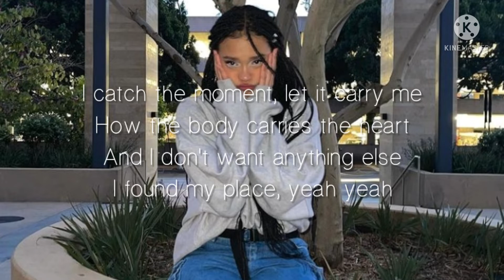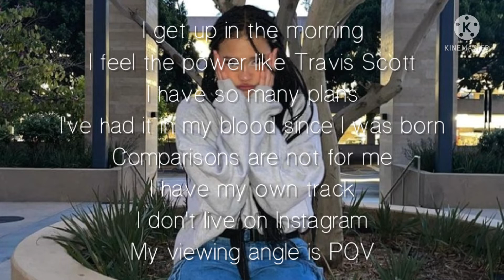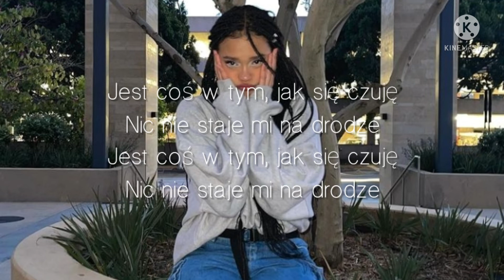Sara James - Na Sam Szczyt / Tekst PL & Translation ENG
Piosenka: Sara James - Na Sam Szczyt
Tłumaczenie PL
Translation ENG
Aplikacja: Kinemaster
Oryginalny tekst:

There’s something about the way I feel

Wiem, że dziś będzie wyłącznie dobrze
Zakładam dres, bo na chillout dresscode nie istnieje
Mam nowy cel
Zero zmartwień mieć na koncie
Zawsze budzić się w promieniach słońca

Łapię chwilę, niech mnie niesie
Jak ciało niesie serce
I niczego więcej nie chcę
Odnalazłam swoje miejsce, yeah yeah

Nie mam zazdrości gdy ktoś chwyta ten sam cel
Po pros wtedy my razem w górę na sam szczyt

Nothing’s getting in my way

Wstaję z rana
Czuję moc jak Travis Scott
Mam tyle w planach
Od urodzenia mam to w blood
Porównywania nie dla mnie
Ja mam własny tor
Nie żyję Instagramem
Mój kąt widzenia to jest POV

There’s something bout the way I feel

Niech to tak trwa na zawsze
Chcę w dobrą stronę dziś patrzeć
Liczy się to, co w sobie masz
Co ma każdy z nas